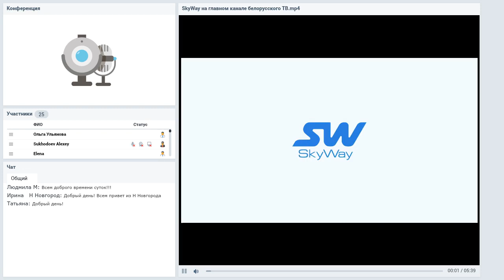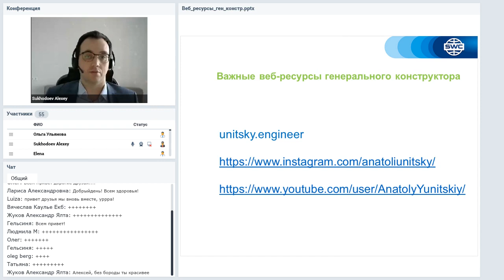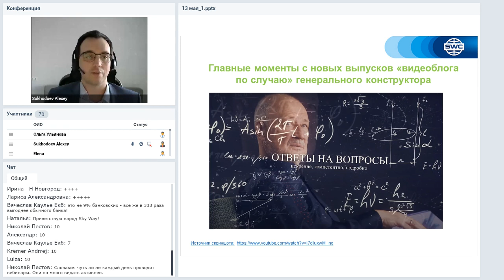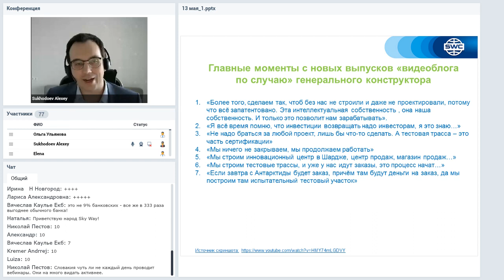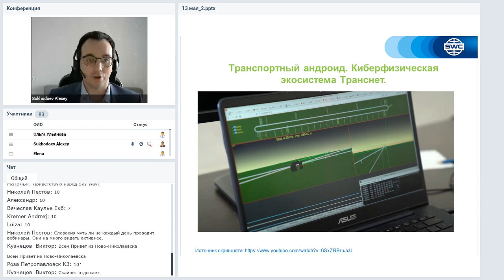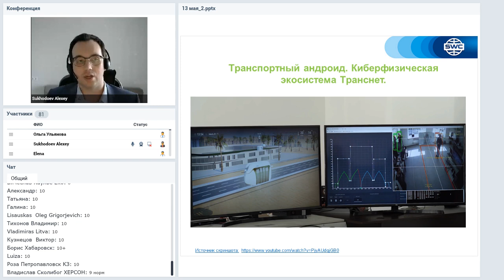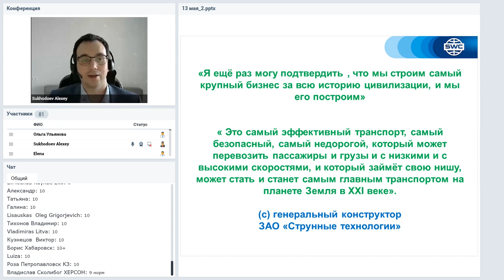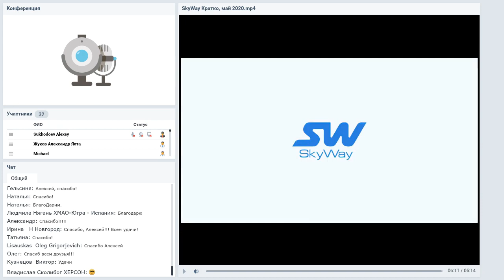Вебинар от 13.05.2020. Все самое интересное и актуальное в мире SWC.